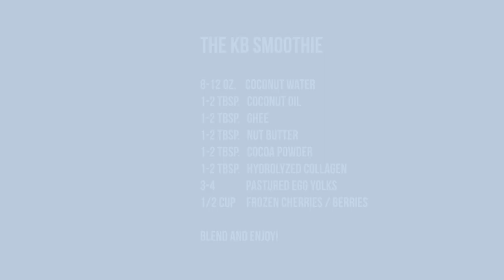The Smoothie Cure: Heal Your Brain by Changing Your Breakfast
People often ask me what I eat for breakfast. If you're looking for a quick and easy recipe to fuel your brain and give you energy to spare, try my KB Smoothie. Loaded with healthy fats, lecithin, protein, and antioxidants, this smoothie packs a serious punch – and it tastes great!